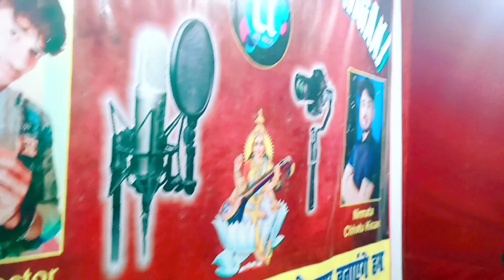पहली बार url music recording studio hatargang opening new manishnituvlog 94#trendingvlog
recording studio
home video recoding setup
music production
recording studio tour
recoding studio session
recording studio hatargang opening new vlog video
my firsr vlog trending
my first vlog viral
my new year picnic vlog trending
Manish nitu vlog trending
nitu Manish vlog trending
Manish nitu vlog 94 trending
manoj dey vlogs
urmila vlogs trending
saurabh joshi vlogs deialy
saurabh joshi vlogs trending